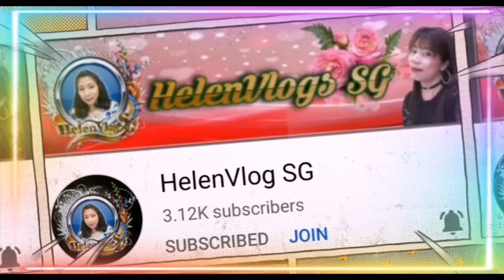Matatamis na NGITI ng mga BATA, Tara, LET'S Feed them!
Be my member and receive 10 to 20 oranges upon membership.